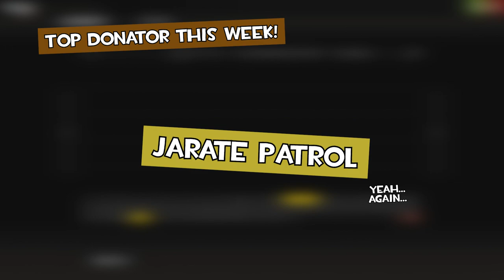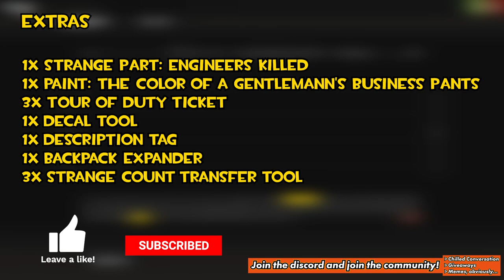ELITE UNUSUAL! OUR LUCKIEST UNBOXING EVER!? 50 SPOOKY SPOILS CASE UNBOXING! - TF2 Weekly Unboxing!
Some insane luck this week! Could this be our luckiest unboxing yet?